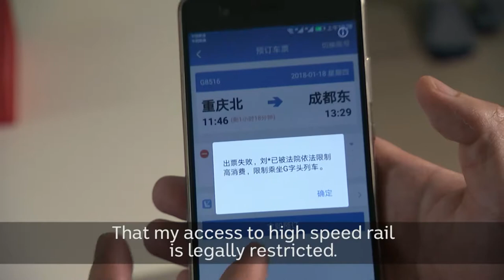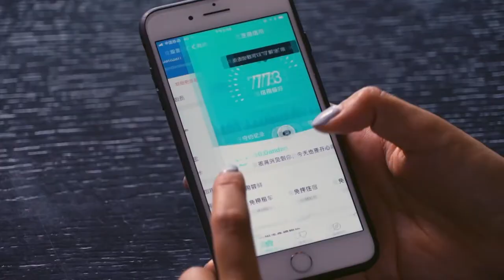Lowy Institute Media Award 2019 Nominee – Matthew Carney, ABC Foreign Correspondent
Matthew Carney discusses his nomination for the 2019 Lowy Institute Media Award. Matthew was nominated for his episode of ABC Foreign Correspondent, ‘Leave No Dark Corner’ about China’s social credit system.

For more information on the Lowy Institute Media Award,